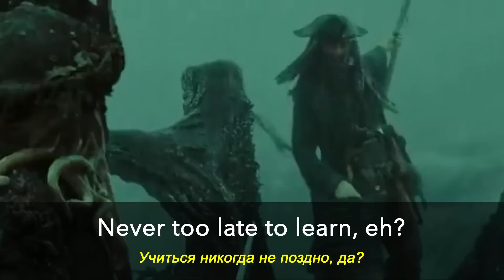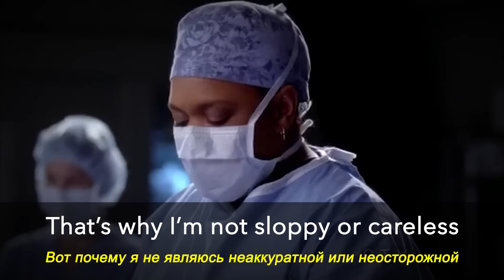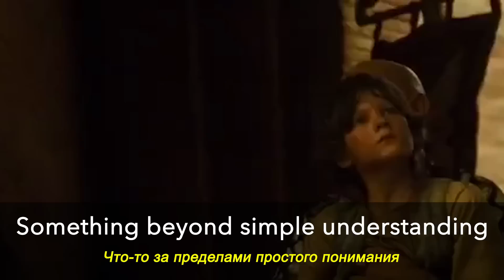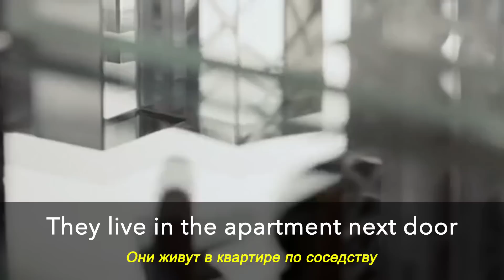Английский на слух l 30-минутная тренировка по фильмам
Попробуйте улучшить свой английский язык, используя всего лишь 30 минут своего времени! Я создала уроки, которые нацелены на то, чтобы помочь вам развивать навыки аудирования и понимания английской речи, используя короткие аудиозаписи. Вам не нужно тратить много времени на изучение грамматики или запоминание слов - вы просто слушаете и практикуете понимание английской речи.
Каждый урок разработан, чтобы помочь вам понимать английскую речь быстрее и эффективнее, используя реалистичные ситуации из повседневной жизни. 👉Вы также сможете улучшить свое произношение, повторяя слова и фразы, которые вы услышите в уроке.